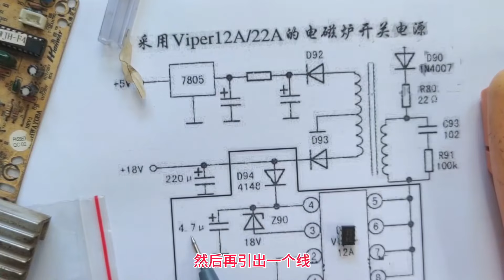焊3个元件到一起，家里小电器损坏了，接上就好，太牛了